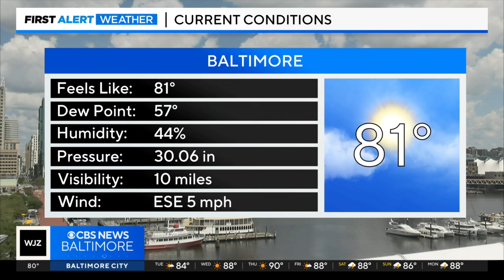Beautiful stretch of weather continues until the end of the week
The nice weather will continue for a couple more days before changes arrive by the end of the week.